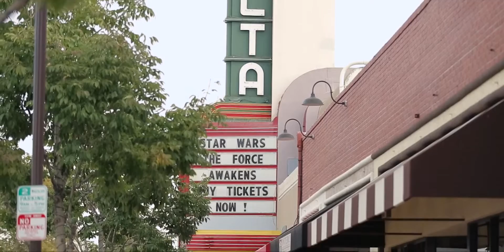Brentwood Community Video - Maureen Olsen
Brentwood Realtor, Maureen Olsen shares what makes the East Bay Area community of Brentwood, 94513, a wonderful place to live.